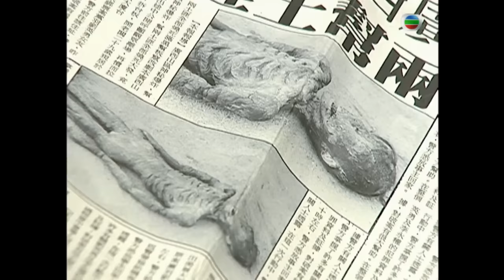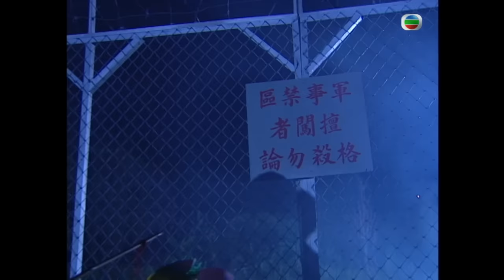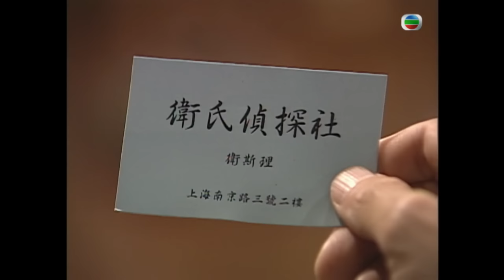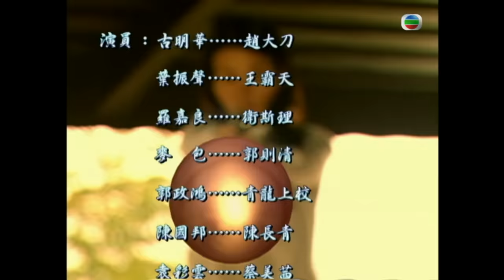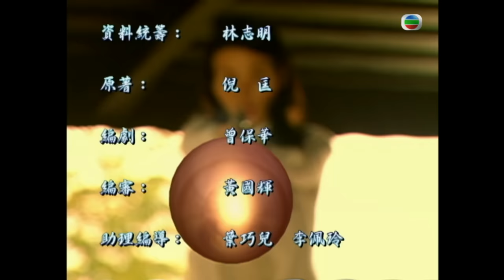TVB Drama | 衛斯理 01/30 | 羅嘉良、蒙嘉慧、楊明、高雄、唐文龍、楊怡 | 粵語中字 | 民初科幻 | TVB 2003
{請打開cc字幕-粵語(香港)}民初上海。衛斯理（羅嘉良飾）由國外學成歸來，但他不想打理家族的當舖生意，而是開了一所私家偵探社，目的是方便自己去查探奇聞怪事。他相信世間存在著鬼神一說，也相信地球之外有外星人的存在。直到他邂逅為人理性的白素（蒙嘉慧飾），這位性格剛好與衛斯理相反，凡事以科學角度去分析、講求證據真相的歡喜冤家。尋找真相的寂寞旅途上，衛斯理一直繼續其探險精神去找尋各式各樣古怪事情的真相，也最終發現自己的真愛就是白素。

主演: 羅嘉良、蒙嘉慧、楊明、高雄、唐文龍、楊怡